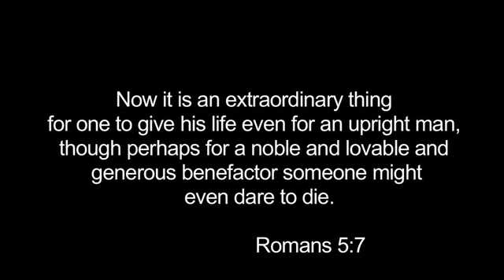An Extraordinary Thing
A short film I made for Fine Arts